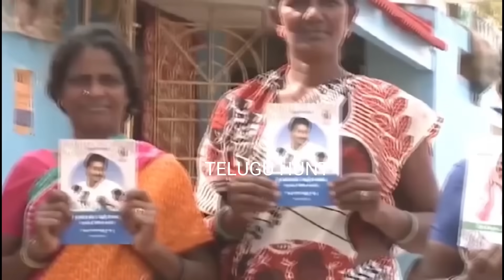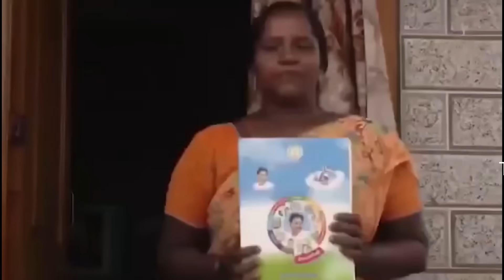Super : జగన్ కోసం రంగంలోకి విజయమ్మ..? Sharmila Shock | Telugu Hunt